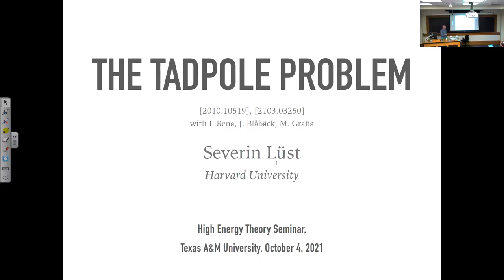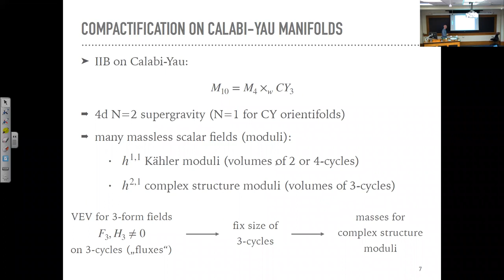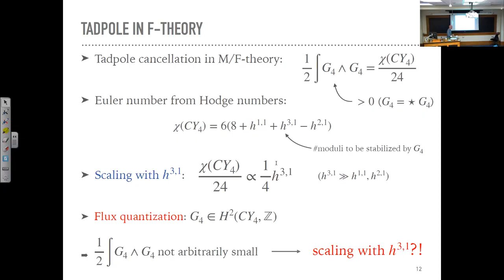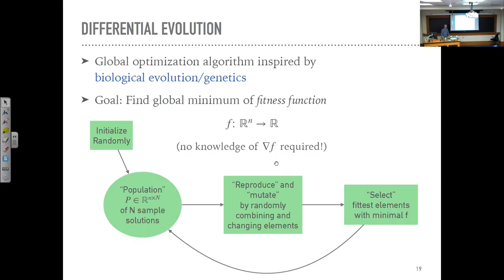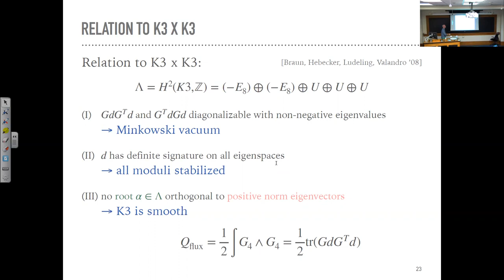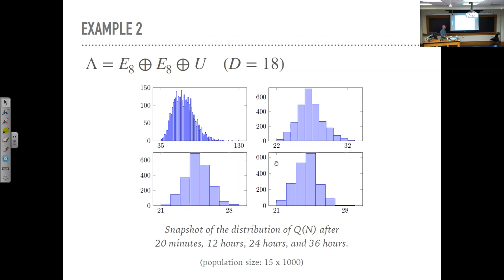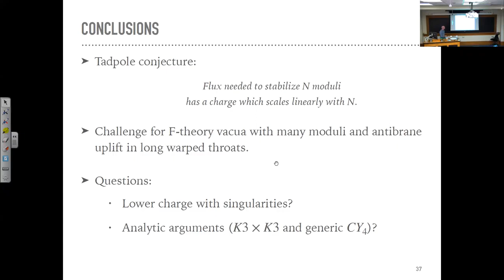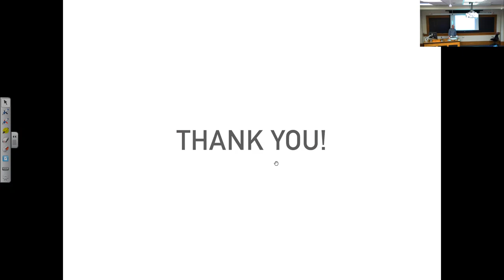Severin Lüst (Harvard University) 10.4.21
Title: The Tadpole Problem
Abstract: I will discuss string theory compactifications where a large number of moduli is stabilized by fluxes. I will present a conjecture which rules out the stabilization of all complex-structure moduli in F-theory at a generic point in moduli space by fluxes that satisfy the tadpole cancellation condition. Evidence for this conjecture comes from K3xK3 compactifications. Using evolutionary algorithms we found that moduli stabilization needs fluxes whose charge is slightly smaller than 1/2 of the number of moduli and larger than what is allowed by tadpole cancellation. I will furthermore comment on possible implications on de Sitter vacua obtained by antibrane uplift in long warped throats.